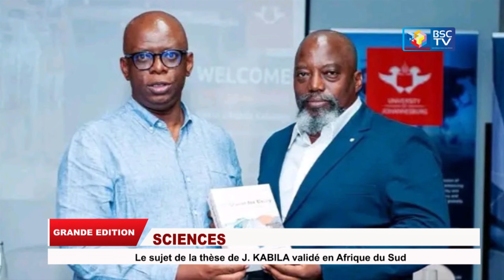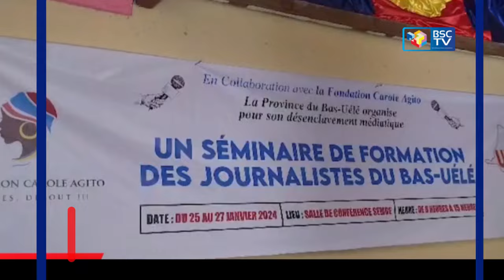JOSEPH KABILA UN EXEMPLE A SUIVRE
JOSEPH KABILA